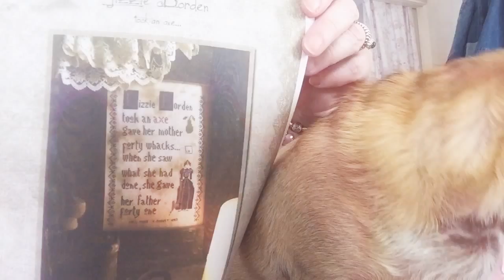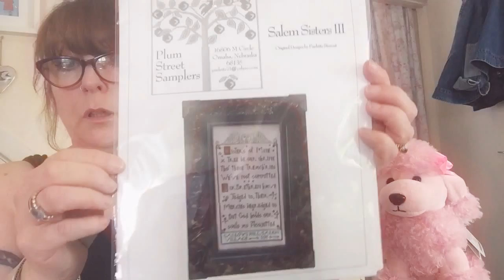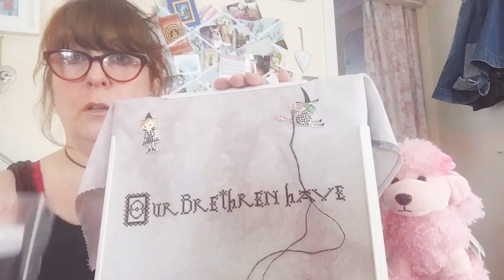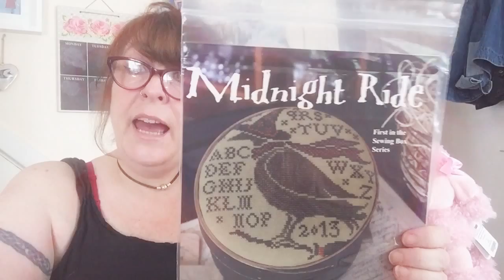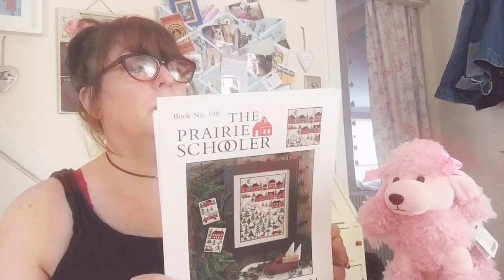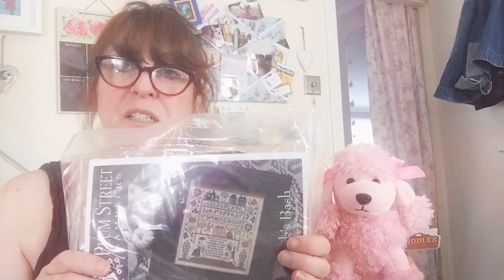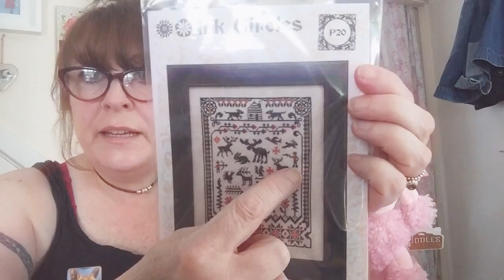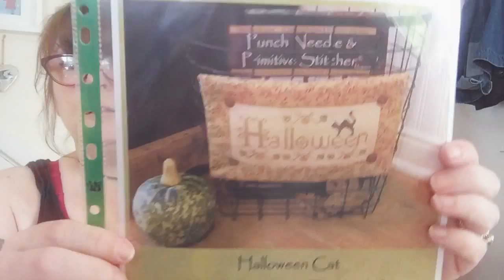Flosstube 12, pink poodles and oodles of stitchy stuff